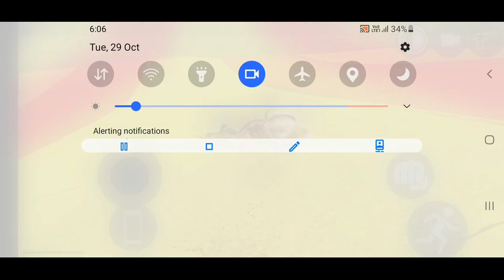Too Hard STUNT Bike 🏍 😎 Mind it😤 FULLON GAMERZZZ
In This video Stunts performance is done in a video game.